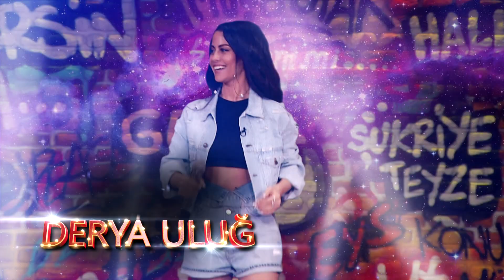EYS 25. Bölüm Cuma Gecesi 23:15'te TV8'de!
EYS'nin 25. bölümünde konuklarımız Derya Uluğ, Enes Batur, Ömer Başdoğan, Lerzan Mutlu ve Okay Barış. EYS 25. bölüm Cuma Gecesi 23:15'te TV8'de!